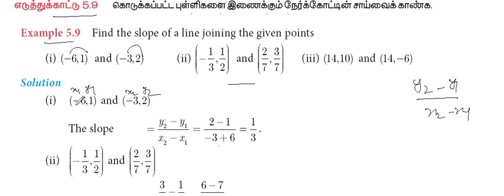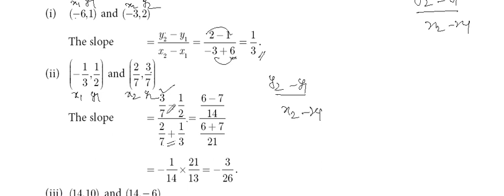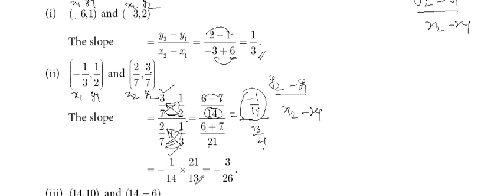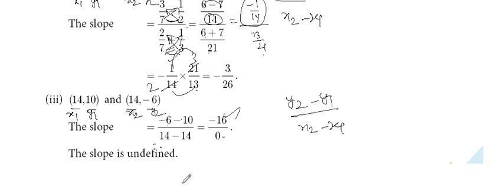10th Maths | Chapter 5 - Coordinate Geometry | Example எடுத்துக்காட்டு 5.9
10th Maths Video Classes Full Pdf English Medium

10th Maths Video Classes Full Pdf Tamil Medium